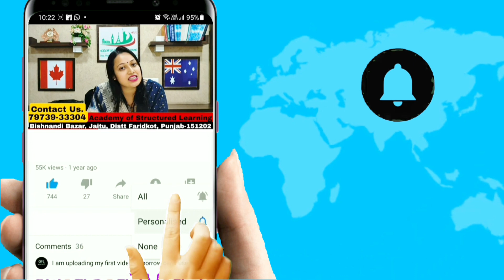Documents for New SDS Category | Must watch for Canada study visa 2023